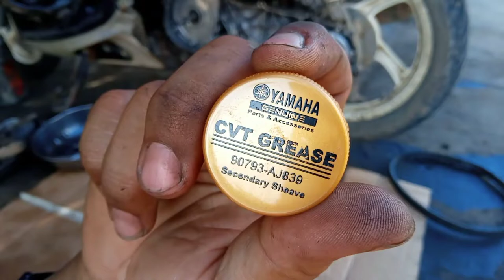how to change v belt//Yamaha Ego//Yamaha Ego S//Mio J//Mio GT//automatic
how to replace the v belt, why do you need to replace the v belt, why did the v belt break, what are the tricks to overcome the broken V-belt? Yamaha Mio J broke the V-Belt. How important is the V-Belt on the scooter matic.

Thank you very much for the support of my channel.🙏🙏🙏